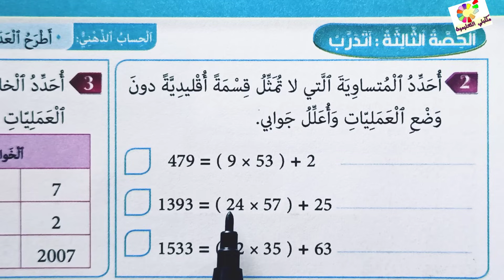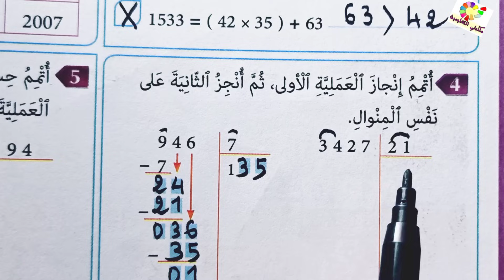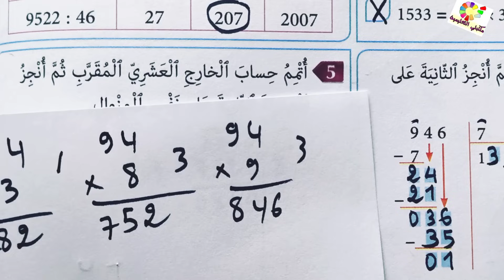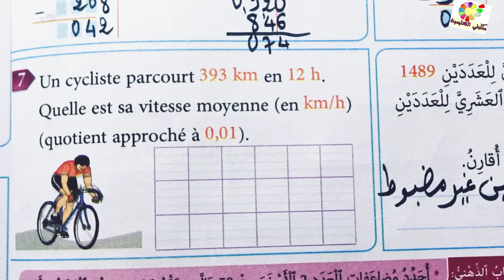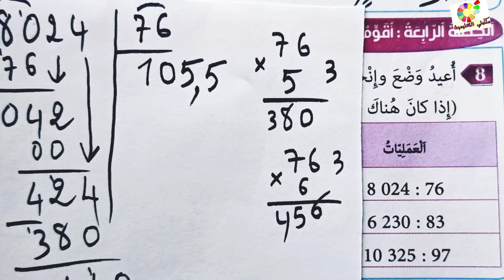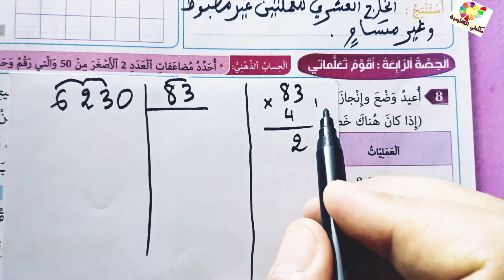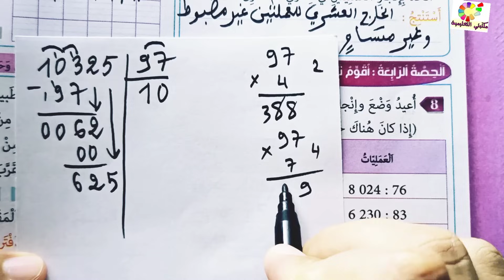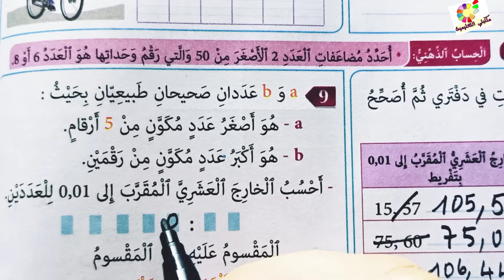المفيد في الرياضيات المستوى الخامس ص40 الطبعة الجديدة